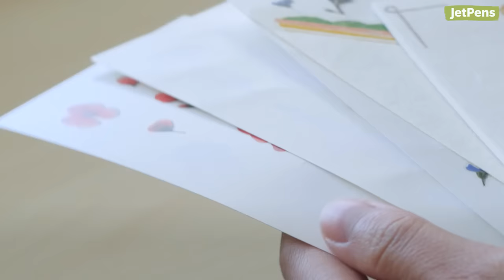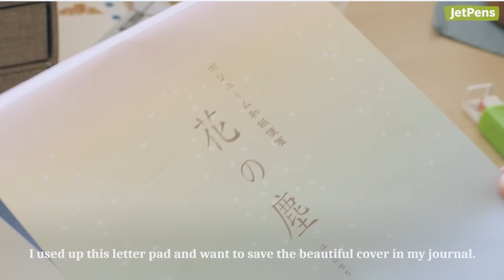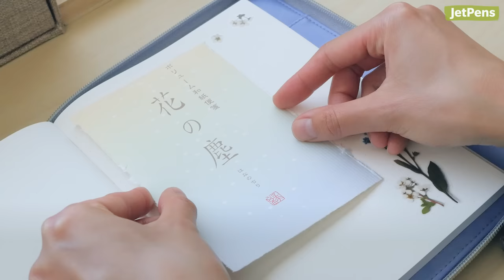Real Time Journal with Me 🖋️ Pretty Handwriting Relaxing ASMR (No Talking)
Enjoy the sounds of fountain pen writing as you watch this ultra relaxing morning journaling session. See how our videographer decorates her journal with beautiful flower stickers, cute letter paper, and more. She uses our very own JetPens Kanso Noto, filled with 320 pages of super-smooth Tomoe River paper. You can find everything in the video

0:00 Start of the video
0:28 Filling fountain pen
1:15 Decorating with stickers
2:01 Tearing paper and washi tape for collage
3:22 Writing with pencil
5:29 Writing with fountain pen

[Pencil & Fountain Pen ASMR] A Journey of A Thousand Miles Begins with a Single Step【音フェチ】

- We do run promotions for our newsletter subscribers from time to time!